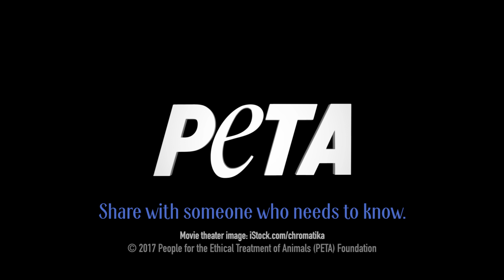PETA Exposé Inside a Major Animal Supplier to Film and TV Businesses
A PETA US eyewitness investigation exposes the conditions inside a leading animal supplier to the film and television industries.

The living conditions documented here are not unusual for animals used in entertainment. Please pledge to avoid contributing to this cruel practice by refraining from buying a ticket to any movie that uses live animals.